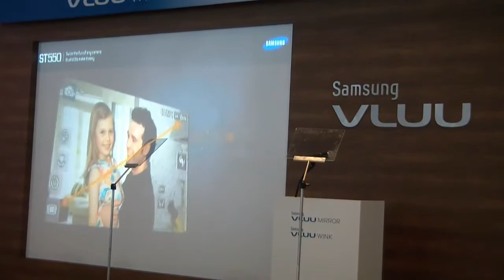Samsung VLUU ST550 & VLUU ST1000 Launch Event : Part : 1/4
Samsung VLUU ST550 MIRROR & VLUU ST1000 WINK Launch Event : Part : 1/4 (Record : Acrofan)